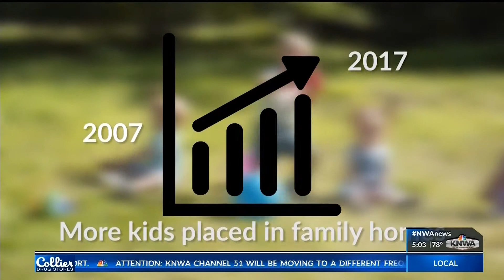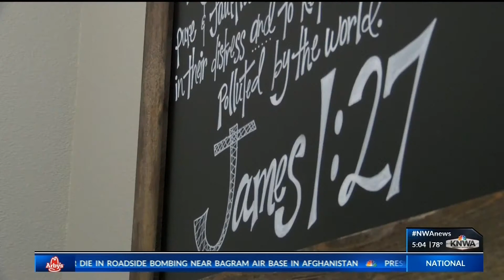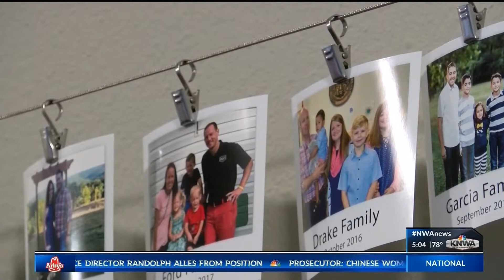More Foster Kids Finding Homes with Families (KNWA)